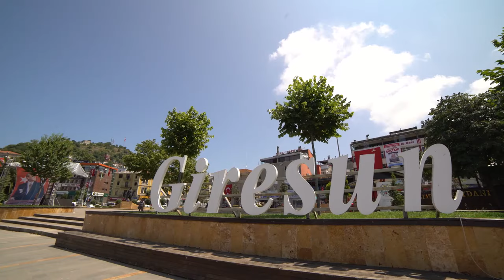Giresun Bir de böyle izleyin.